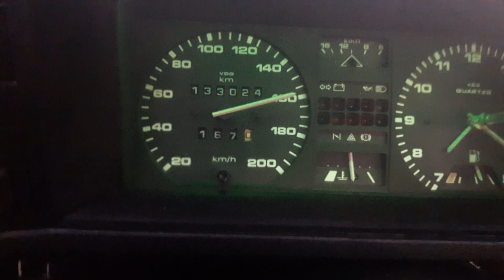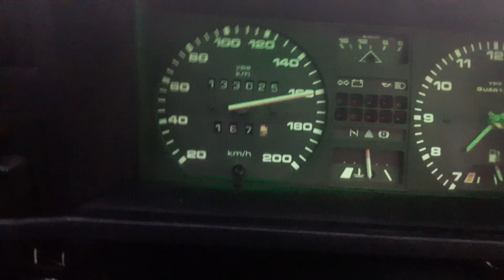PASSAT 1.6 NA ESTRADA - PRIMEIRO VIDEO DO CANAL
Andando a 160 km/h com o Passat vovozinho original

Passat Village 1985
Motor: 1.6 AP a gasolina 100% original
Carburador Solex 2e
Bobina do Gol M.I.